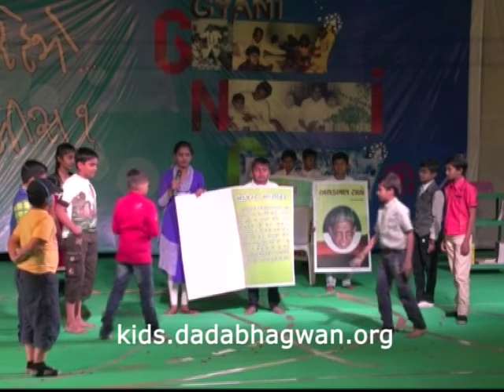GNC Day Rajkot (for Kids in Gujarati)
Breathtaking diya performance with diyas done by the kids of Rajkot has been reflected in this video. Enjoy as the kids put their best foot forward and steal the show.